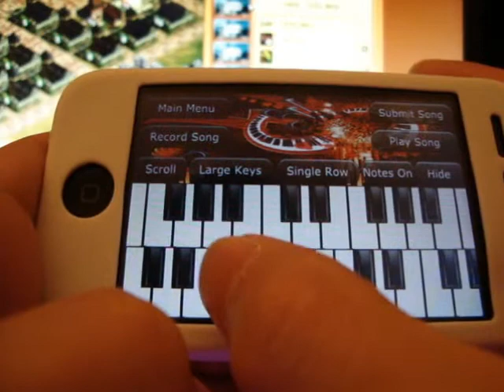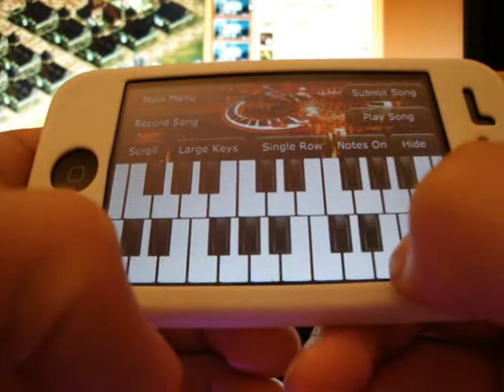Simple and Clean iphone piano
Simple and Clean iphone piano kingdom heart